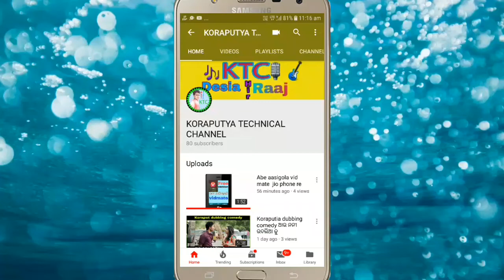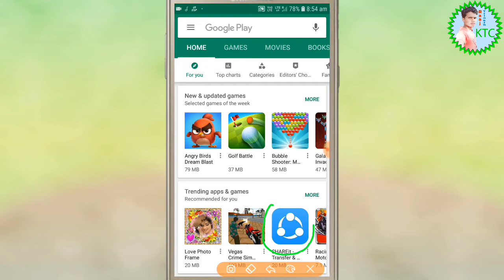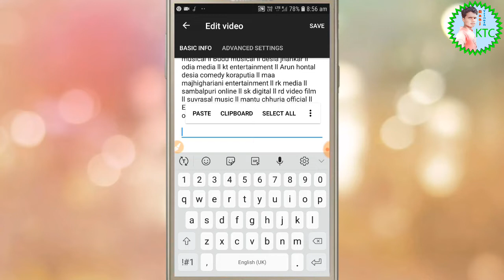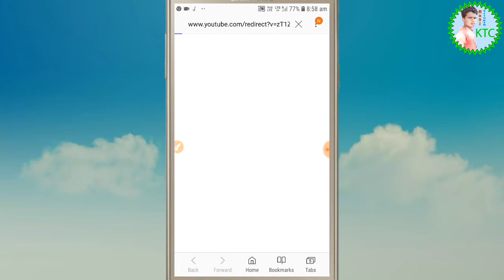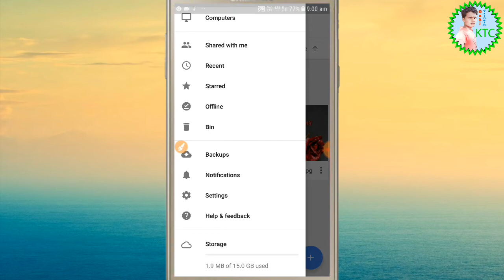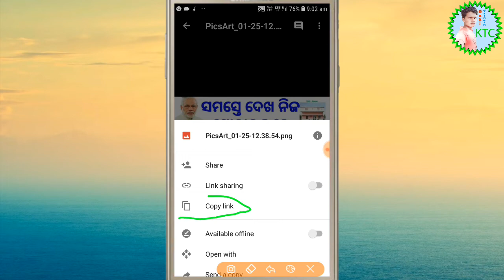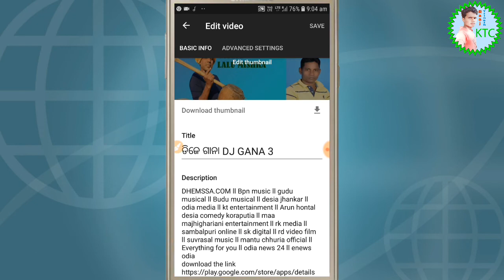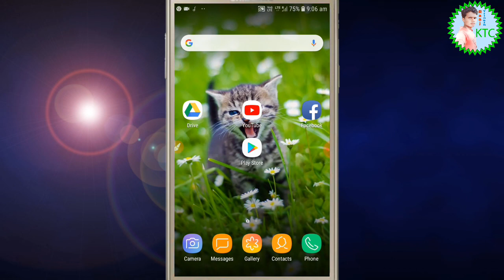କୋରାପୁଟିଆ ଭାଷା YOUTUBE RE ALL SOCIAL SITE LINK ADD AMITI KORONTU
KORAPUTIA TECHNICAL VIDEO ll RAAJ TRINATH TECH TIPS ll KORAPUTIA LANGUAGE TECHNICAL VIDEO